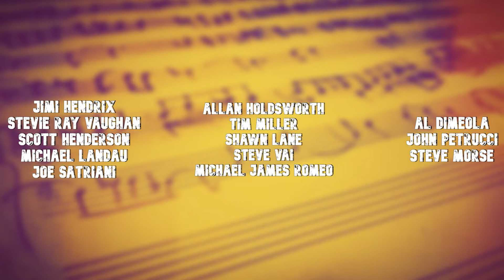What (Else) Can We Learn From A Transcription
In this week's "Lick Of The Week" we're once again not covering any lick. We're going to look for other things that we can extrapolate, besides what notes we can play.

CONNECT

Or send us something:

Jorre Reynders
Timmermansstraat 2
3530 Houthalen
Belgium